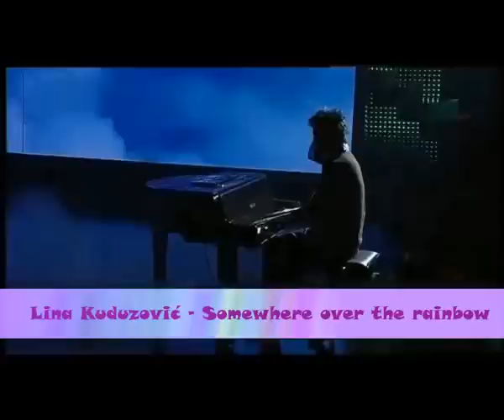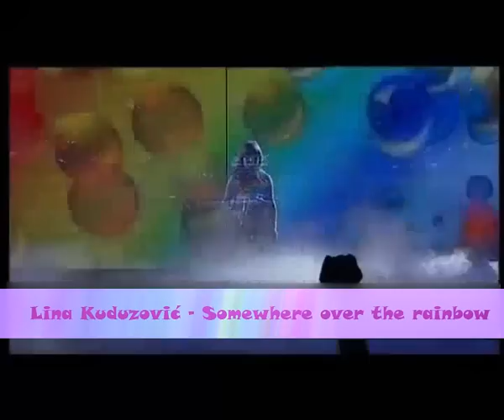Lina Kuduzovic - Somewhere Over The Rainbow